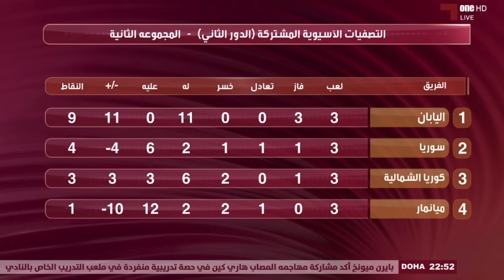حديث المجلس- اول المتاهلين للتجمع النهائي-وحظوظ المنتخبات العربية بالتأهل لكاس العالم